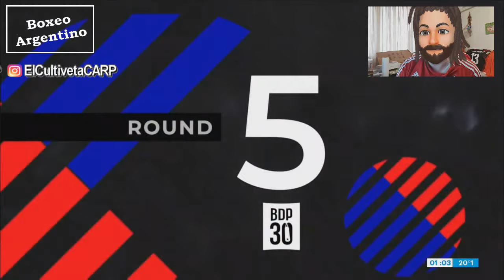Juliana Basualdo vs Amalia Mazzarello - Highlights ][ ElCultivetaBOX